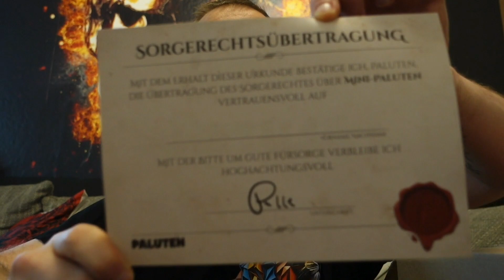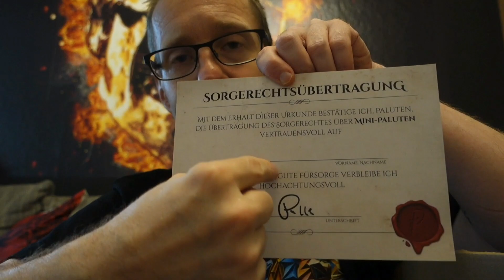Alles zum Geburtstag Fabian hoffe dein Geschenk gefällt dir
Hier werden gekaufte sachen vorgestellt und ihr seht Videos aus meinem Leben!

Ihr wollt mehr von mir sehen? Dann lasst gerne eine kostenloses Abo da!
Ich soll eure Produkte präsentieren? Meine Geschäfts Email ist auf dem Kanal hinterlegt.

Die vorgestellten Artikel habe ich selbst gekauft und selbst bezahlt.